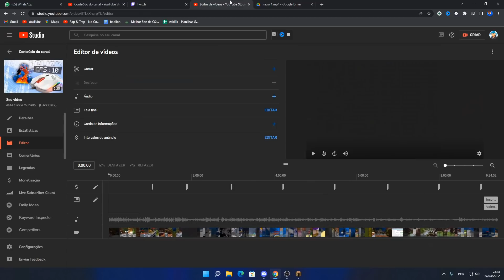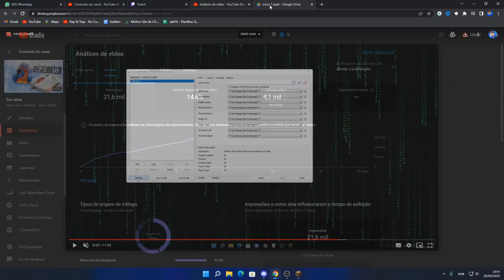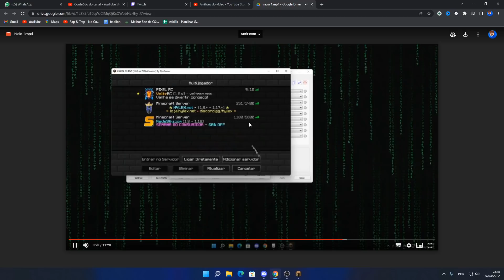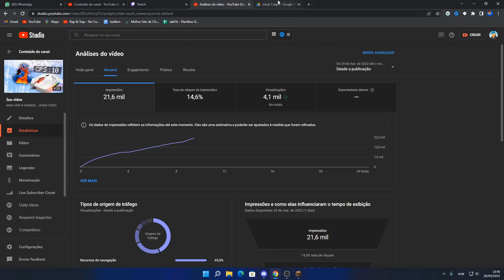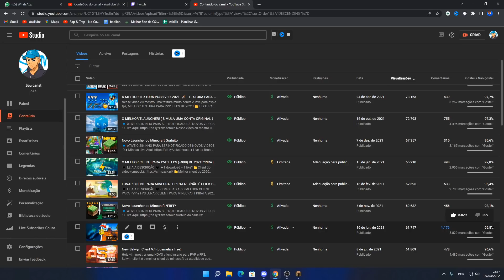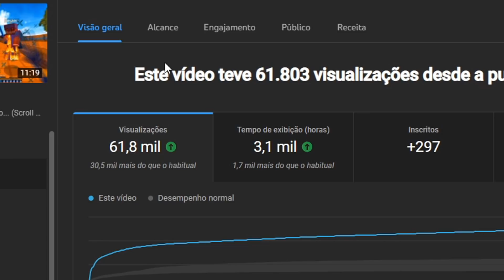Eu Errei porém…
►Parceiros

20%: Zak

Nesse vídeo eu falo sobre os ataques que infelizmente acabei sofrendo por muitas pessoas! E a parte principal, pedindo desculpa por já te feito esse tipo de conteúdo… Eu prometo não cometer o mesmo erro..